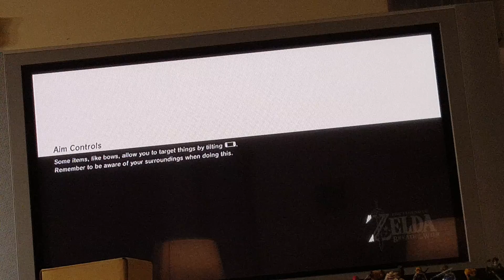Breath of the Wild episode 3 part one